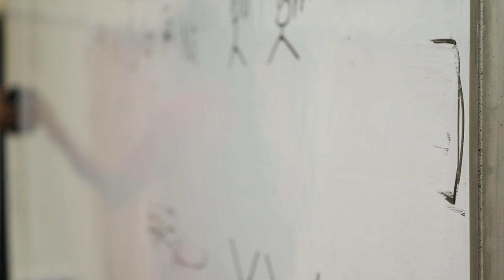Ishya '19 | Teaser 3 | IISER Thiruvananthapuram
With sweet memories of Ishya '18, we present to you the colourful Ishya '19.
Video Credits: Varun,  Amjith, Akash, Jebin & Batch 18